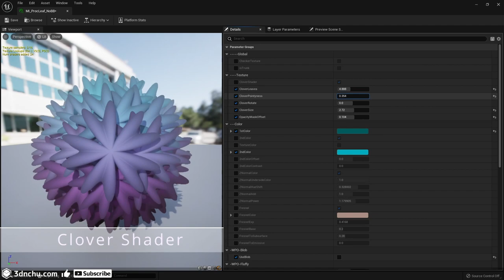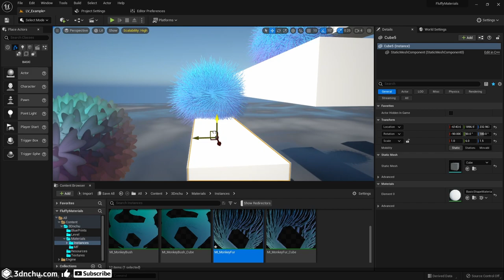Unreal Engine 5 向け フワフワモフモフに使えるマテリアル！ Quadmesh to Billboards for UE5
NPR、Stylized表現で使えるフワフワマテリアルです。
色々ネット上の資料を元に構築しておりますので、特殊なことはしておりません。
Quadmesh to Billboardsというテクニックで、四角ポリゴン毎にUVを展開し、それぞれがビルボード（カメラに向かって面を向ける処理）をいれています。

データはGumroadで公開中。

基本実装部分のノードスクショも載せています。
UE5 プロジェクトデータが欲しい人はコーヒー代をいただけると励みになります。